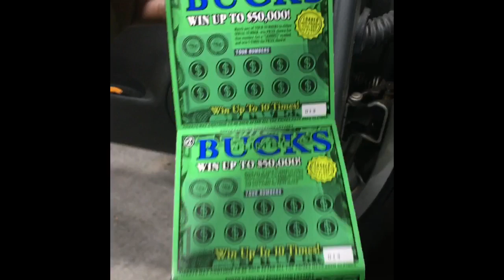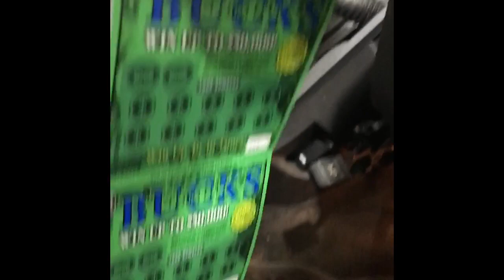Late Night Jumbo💵/Snack🤤 Run With Mr. Jumbo... Profit Session💰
Flippin’ And Dippin’ With Mr. Jumbo